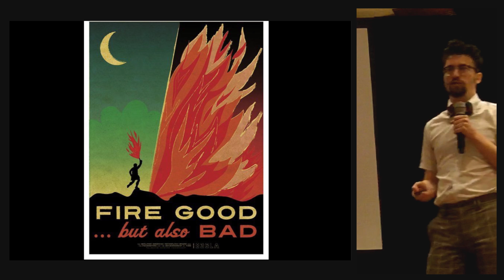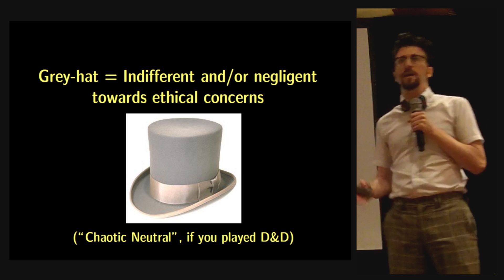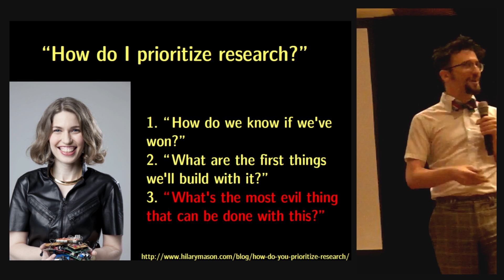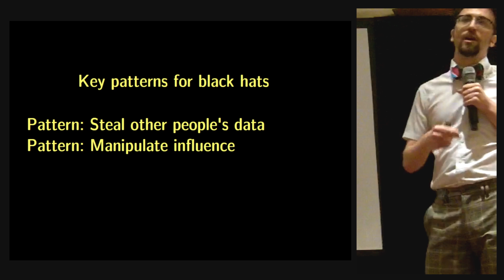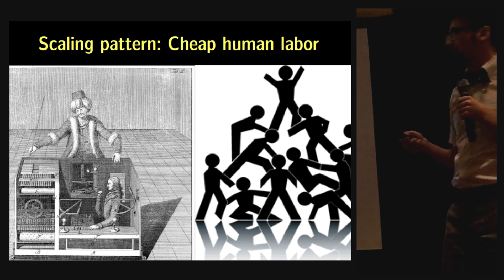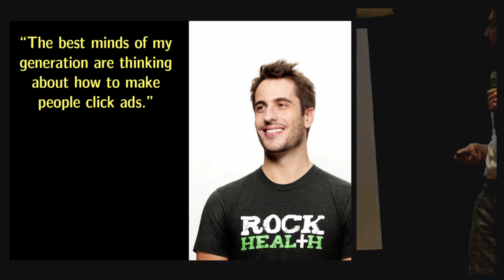Black Hat Data Science - Joseph Turian at Data Gotham (O'Reilly Strata) 2012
This is a teaser for a longer talk that I'm preparing.

I gave this talk on October 23rd, 2012 at the O'Reilly Strata Conference (New York, 2012) workshop Data Gotham.